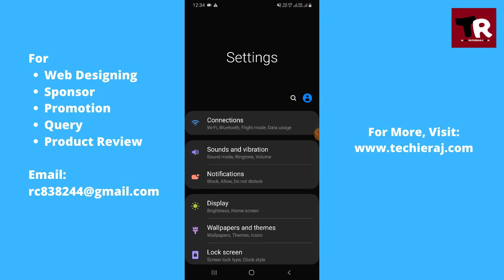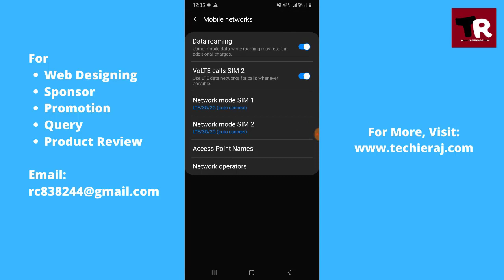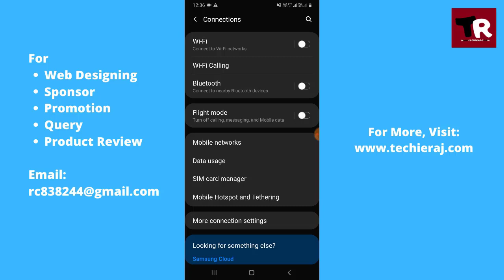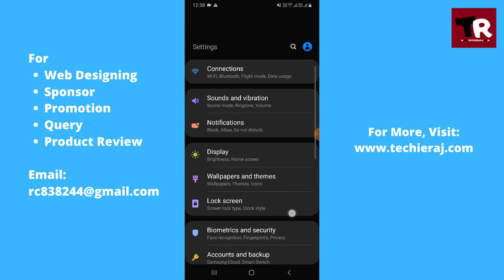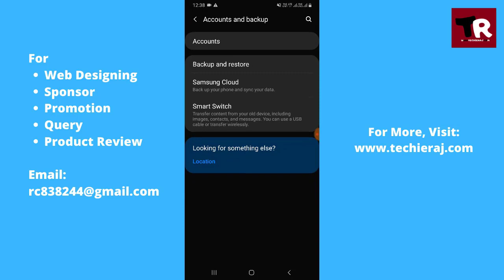Samsung Galaxy A50 Network Not Working & Not Showing Problem Solved